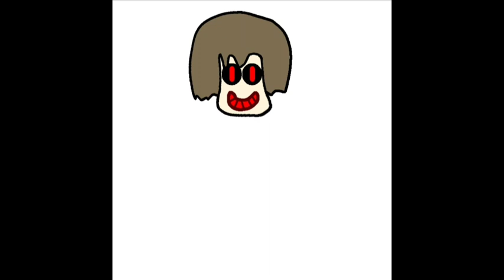Drawing Chara Sans fusion/Chrans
They say Megalovania is Sans' theme, they say Megalovania is Chara's theme, the latter is wr0ng but I decided t0 make a j0ke ab0ut it.
Als0 new series coming soon, s0rry it t00k s0 l0ng.